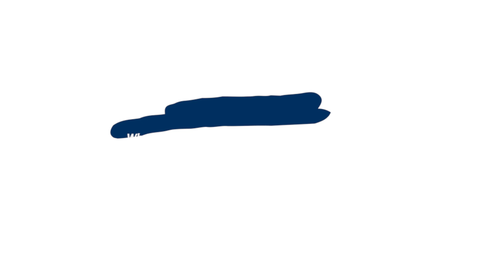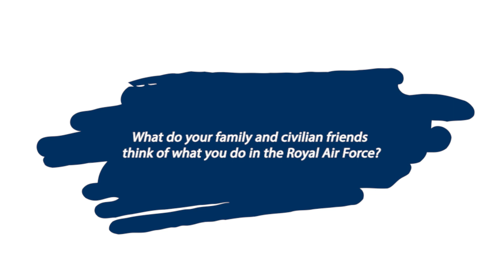RAF International Women's Day - Amy Cokayne & Sian Williams